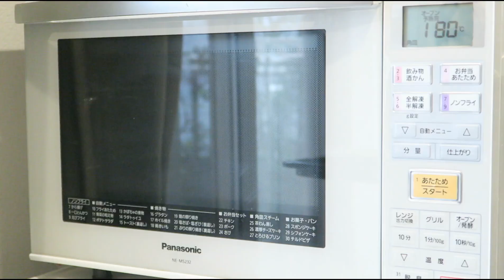【オートミール】オートミール 100％、簡単ヘルシーチョコレートマフィンの作り方！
オートミール100％で小麦粉を一切使わず、とっても美味しいヘルシーマフィンができます。
ベースのレシピにチョコレートをいれたり、ブルーベリーを入れたり、色々アレンジできます。基本材料は、6つだけ。それにトッピングを加えます。

‹材料›　小さいマフィン6個分
卵１個
溶かしココナッツオイル（バターやマーガリンでも代用可能）大さじ1.5
お好きなミルク（私は自家製カシューミルクを使ってます）80ml
オートフラワー（オートミール を粉砕したもの）150g
ラカント40g（他の甘味料でも代用可能）

‹栄養価の目安›　マフィン1個分
ー　カロリー　約166kcal
ー　たんぱく質　約5g
ー　脂質 　約7.4g
ー　糖質　約14g

朝食ならマフィン2個、おやつなら1個がオススメ。

📹関連動画：オートミールを使ったドーナッツ、マフィン📹

🛒動画で使っているアイテム🛒
ティファール ミキサー ミックス & ドリンク ホワイト BL1301JP

ほかにも、オートミールを使ったレシピをたくさん紹介していますので、チャンネルのぞいてみてください。

ブログでは、女性の心と体の健康をサポートする情報を紹介しています。
ヘルシーレシピだけでなく、ヘルシーな食事のヒントや、ライフスタイル、マインドセットなど、色々紹介しています。